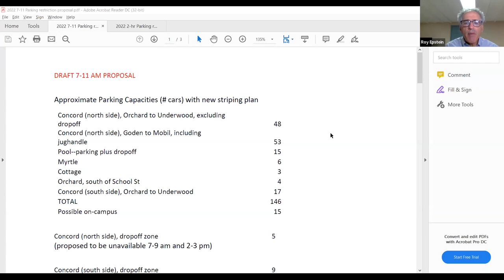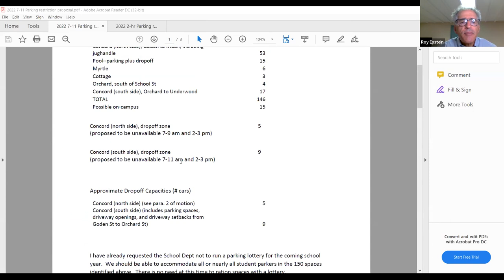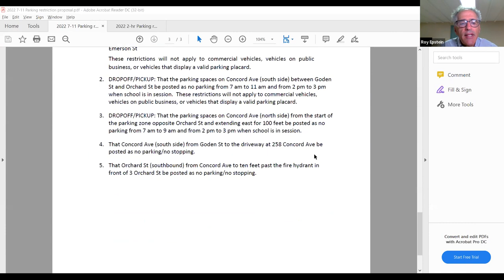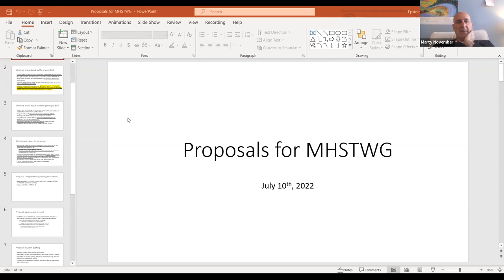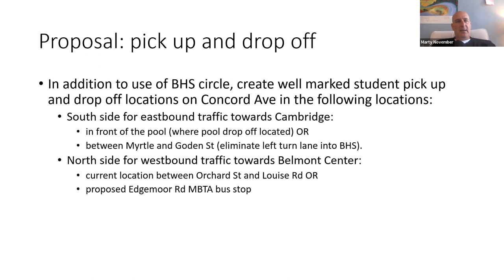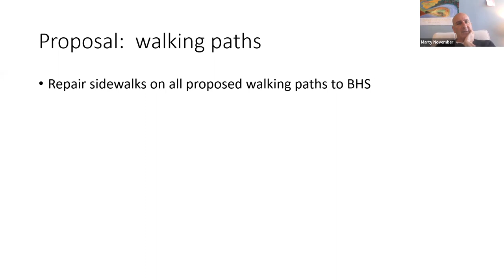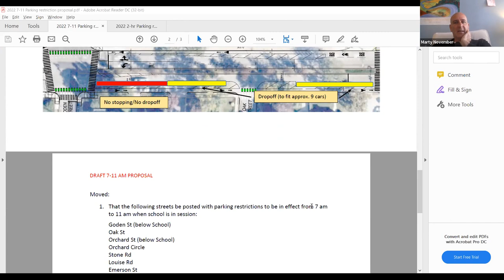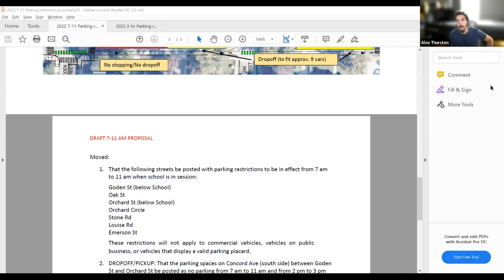Belmont Traffic Working Group - 7/08/2022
Belmont Traffic Working Group meeting on July 8, 2022